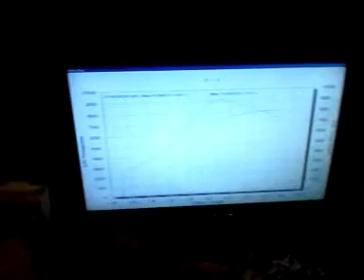Dtm ttgt 800whp...